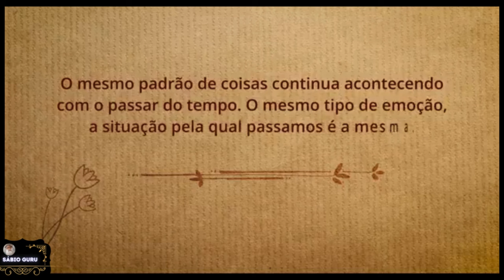𝗖𝗼𝗺𝗼 𝗟𝗶𝗱𝗮𝗿 𝗖𝗼𝗺 𝗣𝗮𝗱𝗿õ𝗲𝘀 𝗥𝗲𝗽𝗲𝘁𝗶𝘁𝗶𝘃𝗼𝘀 𝗗𝗲 𝗖𝗼𝗺𝗽𝗼𝗿𝘁𝗮𝗺𝗲𝗻𝘁𝗼𝘀 - 𝗦Á𝗕𝗜𝗢 𝗚𝗨𝗥𝗨